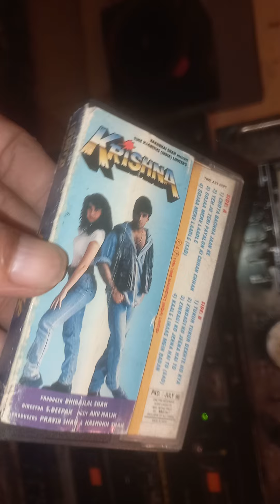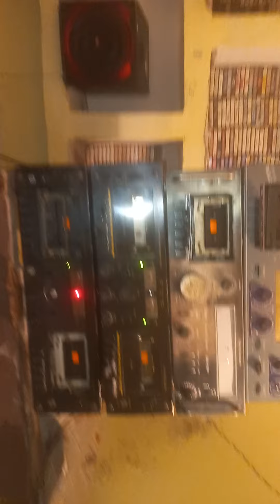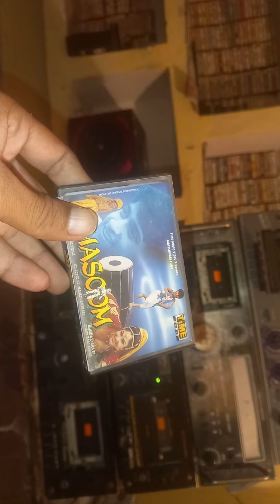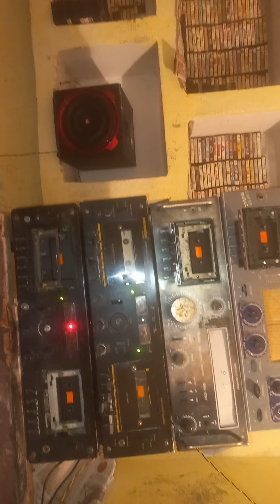masoom movie 🎬 ka trailor 1996